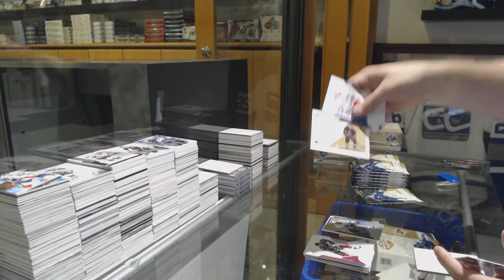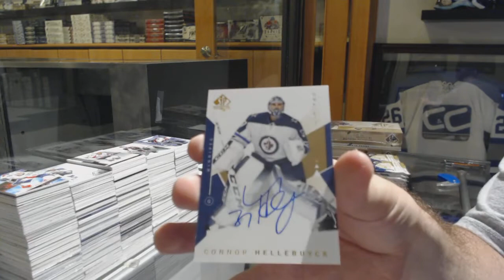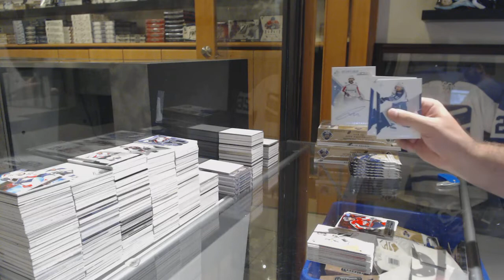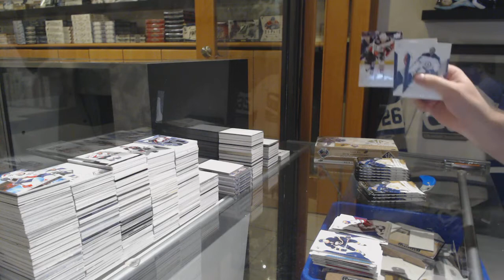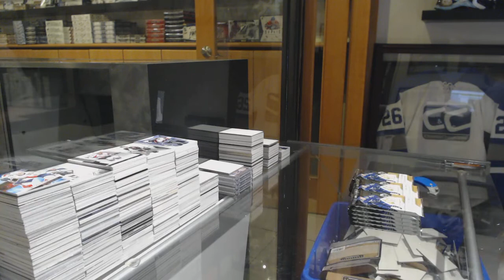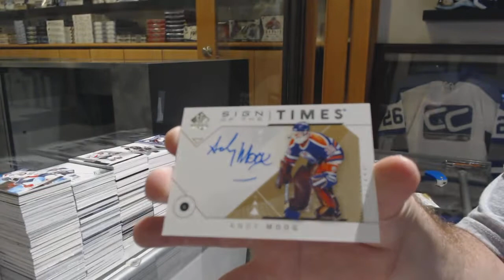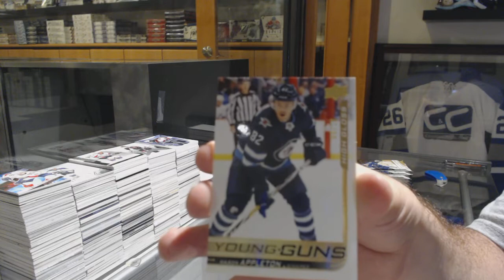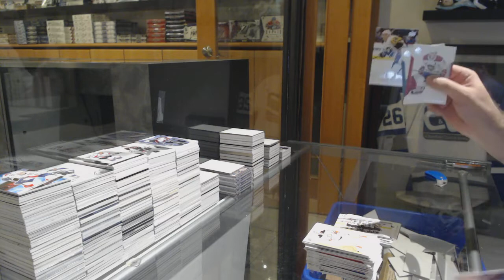18-19 Upper Deck SP Authentic Hockey 3 Box Break - C&C GB #10,031